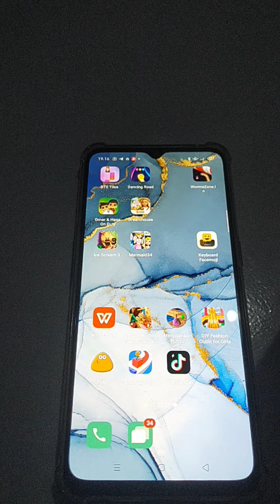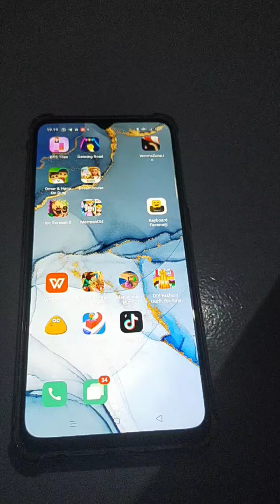seru main Cube super